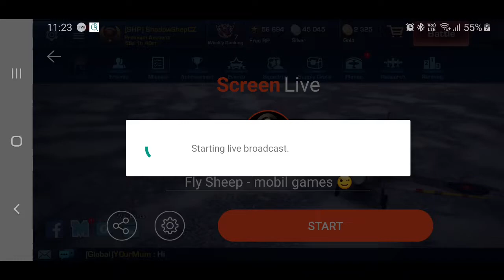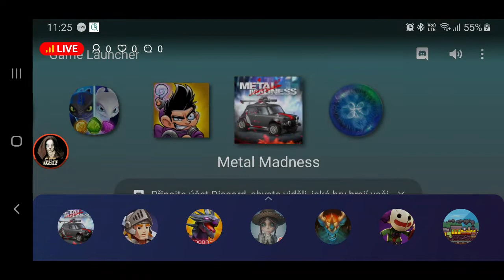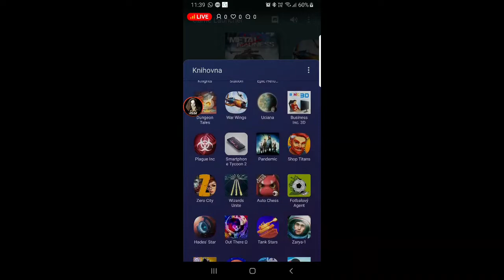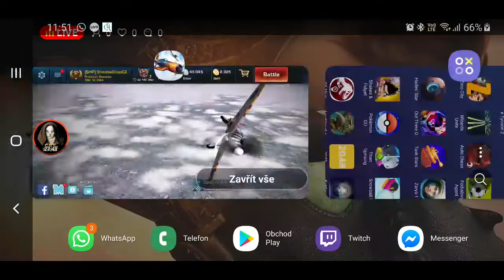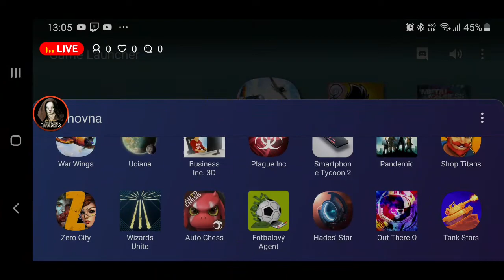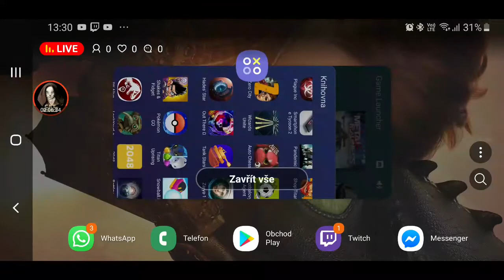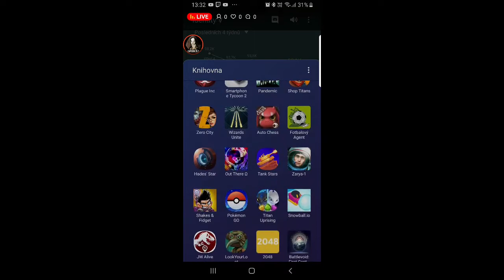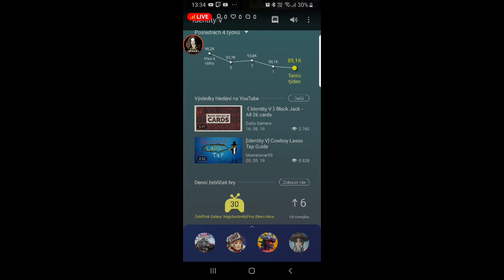Fly Sheep - mobil games 😉